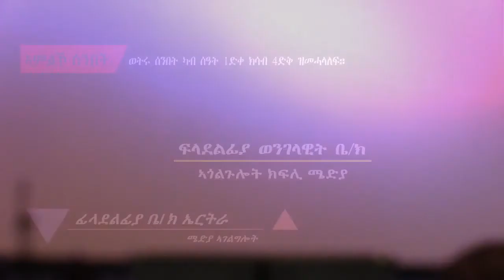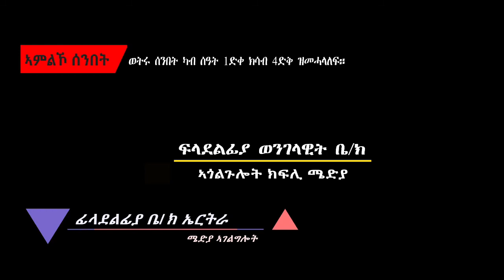ምስክርነት ሓፍትና ዮርዳኖስ ይሕደጎ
ምስክርነት